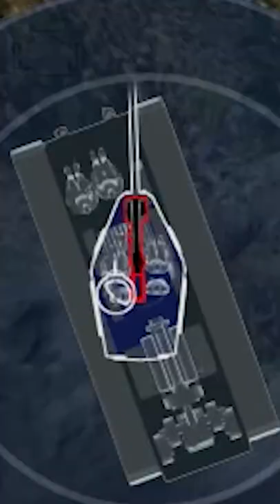TYPICAL GERMAN PLAYER (War Thunder)